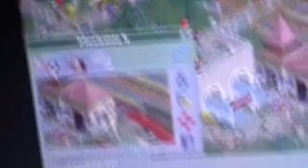S.B.F. in Three Monkeys Park "Hear No Evil" Run through "RCT Corkscrew Follies"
Hear No Evil in Three Monkeys Park Breaks Down and has a Station Brakes Failure. It doesn't Crash or Bump. It just does a perfect Run Through Station Brakes Failure. I always like turning on the music just to hear it fade away. I don't fade all the way off during all the breakdowns except for Safety Cut-Outs. This is a glitch that never ever happens in RCT 2. It makes you alert that a breakdown is about to happen soon.

March, Year 3 Reliability: 74% Down-Time: 0%